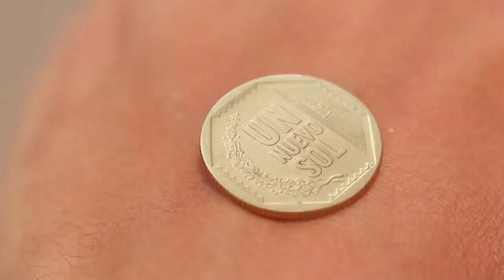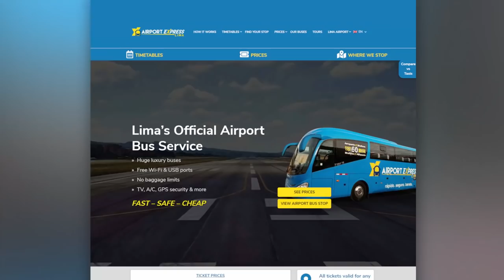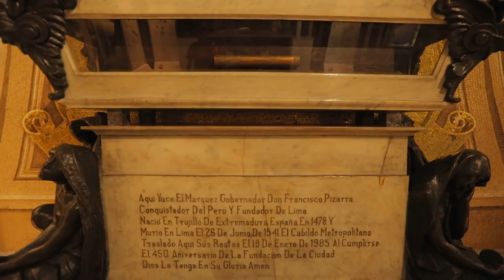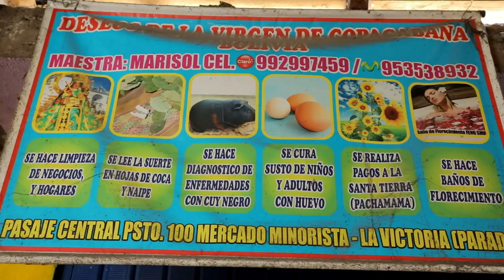Лима. Орёл и Решка. Мегаполисы (rus, eng subs)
Орёл и Решка. Мегаполисы (Heads and Tails. Megapolises) в Лиме, Перу (Lima, Peru). Лима - огромный мегаполис, с множеством районов и достопримечательностей. Чтобы посмотреть все, двух дней мало, поэтому Антон Зайцев и Оля Антипова покажут вам самые красивые и самые интересные. Вас ждет гадание на листьях коки, особенности перуанской кухни и множество интересных историй!

орел и решка мегаполисы антон зайцев